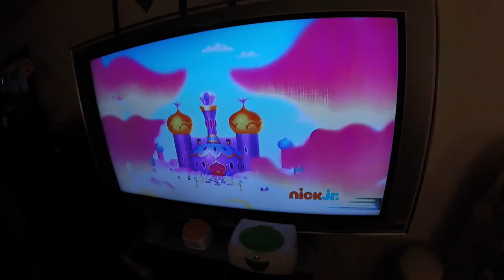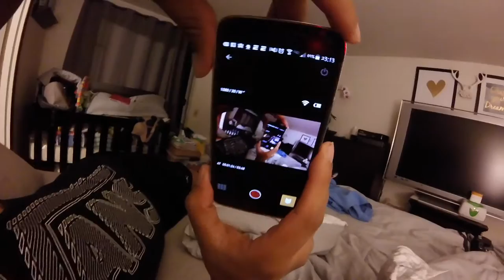VLOG 16: And we're baaack!!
Hey guys! The vlogs are back and lets hope that for a good while!! I hope you guys enjoy, if you do don't forget to give my video a big'o thumbs up and of course subscribe to my channel if you haven't already done so! Thank you guys so much for watching! Xoxo

Follow my fashion blog at: fashionistaandthecity.blogspot.com